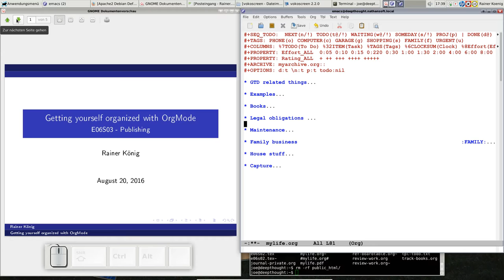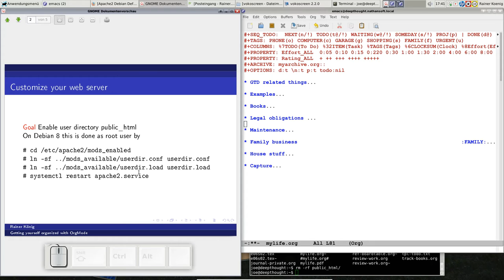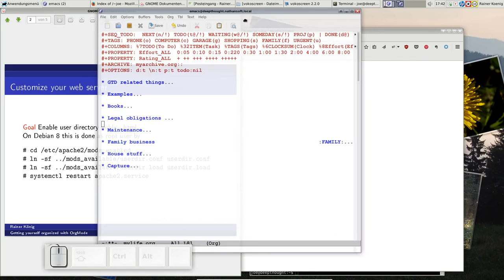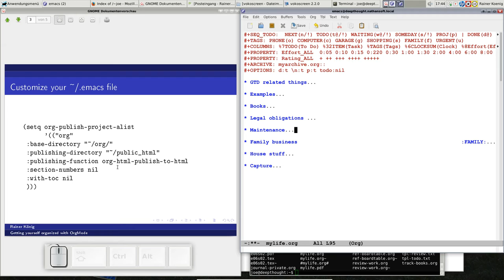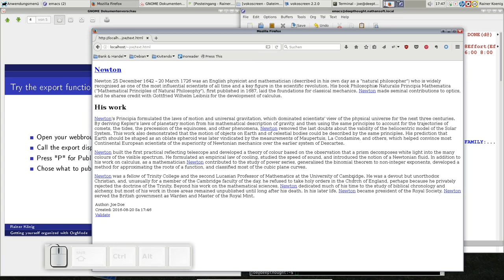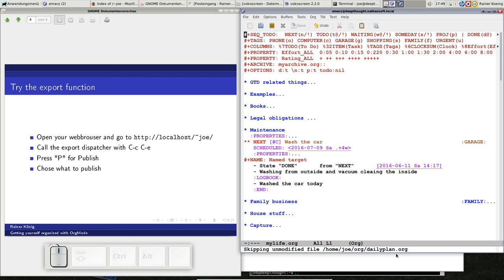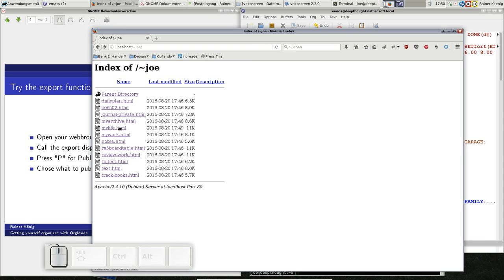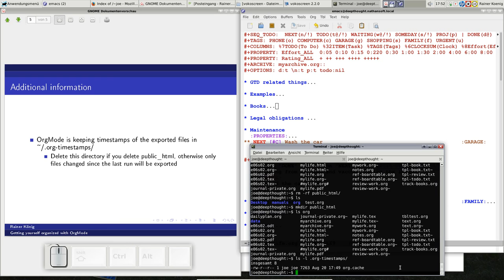OrgMode E06S03: Publishing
Getting yourself organized with OrgMode
Episode 06 - Snippet 03
Function: Publishing